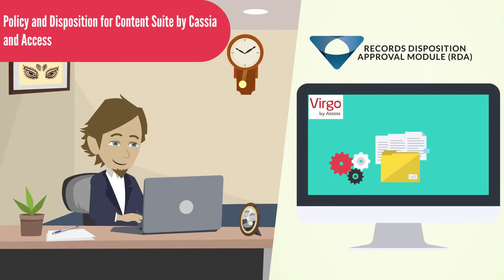SolEx Expo Teaser: The clock never stops on retention – unless you have Virgo and RDA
Hear Brendan Reid (Access Information), Alex Kowalenko (Cassia) and Rob Burnett (Cassia) September 16th and 17th for an Automotive Recall Case Study: Frictionless Records Disposition Based on Federal Retention Requirements by Cassia

This workshop showcase's Cassia's Records Disposition Approval (RDA) solution extension for Content Suite Records Manager. This is legally grounded with the best in class regulatory platform Virgo.